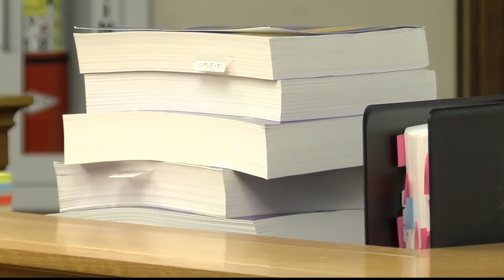Missoula County judge under fire after report ordered by administrators